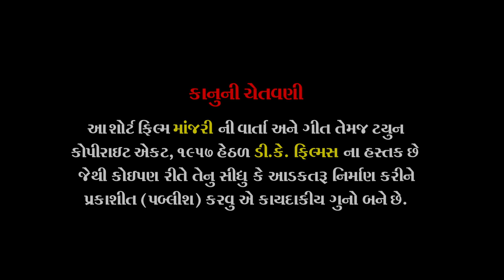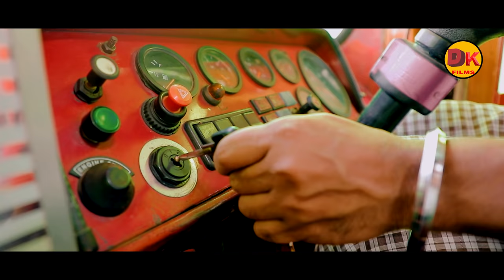MANJARI - માંજરી (એક રહસ્ય) || BECHAR THAKOR NEW SHORT FILM || DK FILMS || FULL HD MOVIE 2021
Star Cast : Bechar Thakor, Kinjal Patel, Dev Thakar
Co- Star : Satynarayan Sharma, Chandrika Vyas
                 Varsha Mehta, Satubhaa Thakor,
                 Satish Dalwadi, Krunal Goswami
                 Arjun Luhar

D.O.P : Arvind Motap
Drown : Pintu Zala
Camera Att. : Ahmzad H. Malik
Light : Lalo, Ravi, Fardin

Production Design : Borisanawala Film Production
Production Manager : Satubhaa Thakor, Devraj Bharwad
Poster Design : Hiren Nandasan

Dress Design : Kalyan Dresswala (Baroda)

Makeup Man : Rakesh Rathod
Hairdresser : Varsha Mehta

Hotel : Om Guru Dharmsala (Pavagadh)
             Sriji Hotal (Halol)
Food : Gopinath Caters (Halol)
Travels : Devraj Bharwad, Vanabhai, Jyanti Khoraj

Lyrics : Satish Dalwadi
Compose : Satish Dalwadi, Bechar Thakor
Song Recording : J.B. Studio

Background Score : Kamlesh Vaidhya
Dubbing Studio : Arohi Studio

Sp. Thanks : Nirav Raj (Ghoghmba)
                       Twinkal Bhatiya (Goghmba)
                       Girishbhai (Zojwala)
                       Fatesinh Rathva (Zoj)
                       Zalak Chavda (For- Manjri)
                       Kiran Thakor (DK Films)

Film Editing : Rajput Kishor
VFX Editing : Jigar Thakor
Tital Animation : Jaimin Dhimer

Story - Screenplay - Dialogue & Directed By
      Shankar Thakor Borisanawala

Executive Producer : Shankar Thakor Borisanawala

Company Label : DK Films

Digital Distribution and YouTube Channel Management : LOGLAB TECHNOLOGY LLP